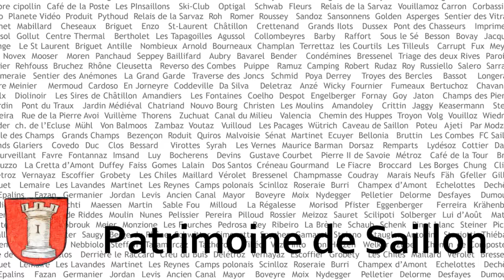Extraits entretiens 2018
Extraits des entretiens 2018 du Patrimoine de Saillon avec la participation de Michel Bertuchoz, René Gay, Jean-Claude Roduit, Martial Raymond et Rodolphe Thurre.